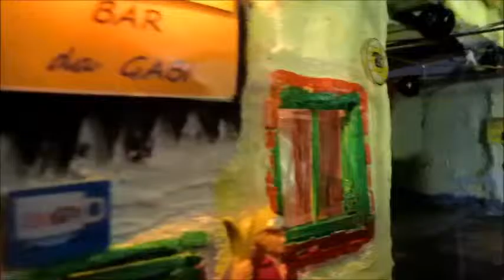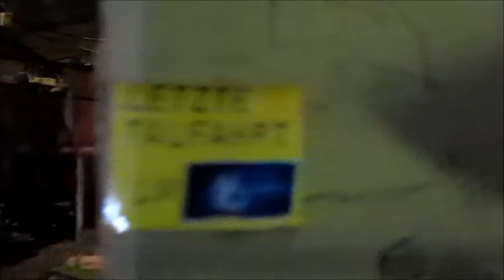Wir bitten zum Tanz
WIR BITTEN ZUM TANZE im Rifugio da Gabi! Die Erste Teilstrecke der HBAB ist zu diesem Behufe in Betrieb bis 23:00h .

-5:00